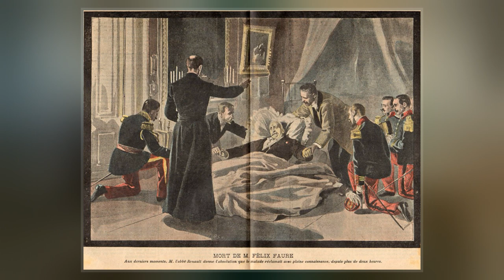Félix Faure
Félix François Faure  was President of France from 1895 until his death in 1899. Faure was Parisian-born and after working as a tanner in his younger years he became a member of the National Assembly. He became more prominent in French politics up until unexpectedly becoming president, during which time France's relations with Russia improved.